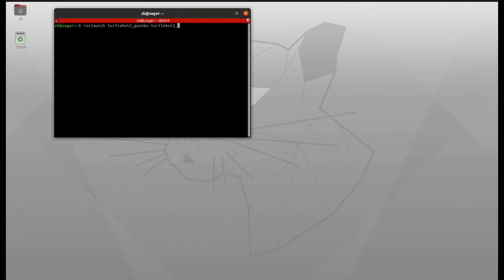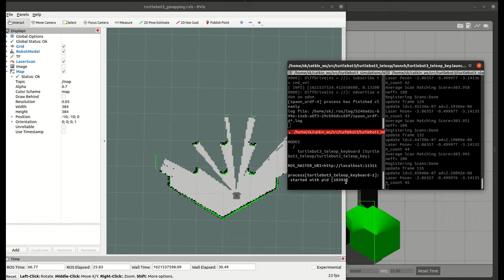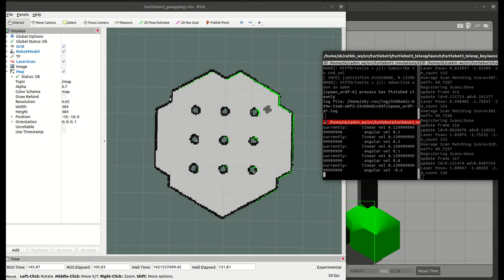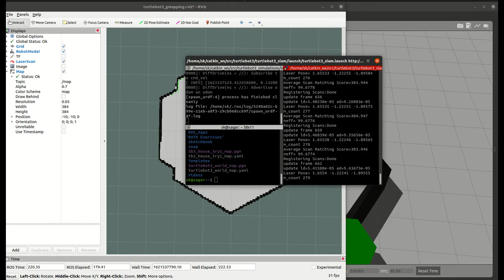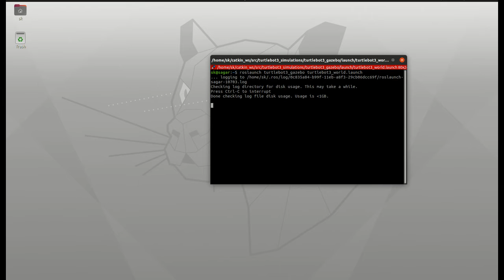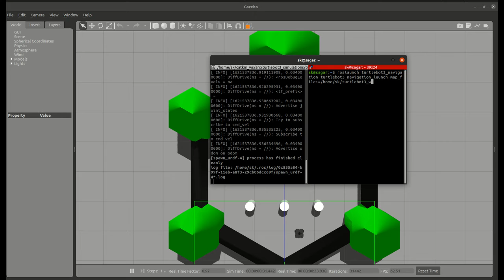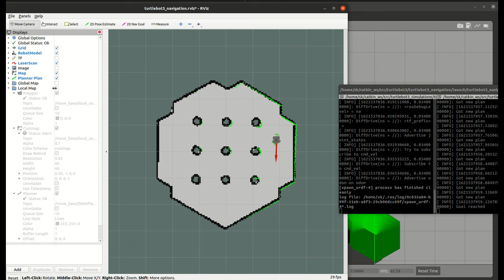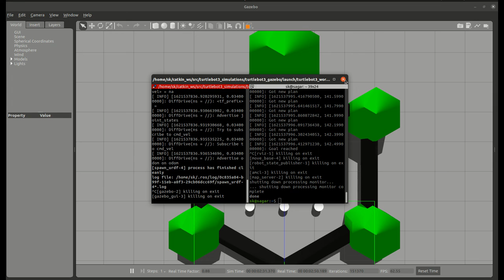Mapping and Navigation using ROS